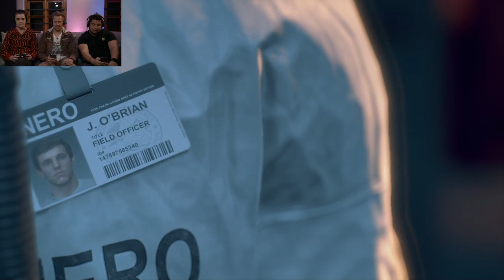Glitched | The 404: Days Gone Let's Play!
Zombies and bad puns, it's time to play Days Gone. Come join us!